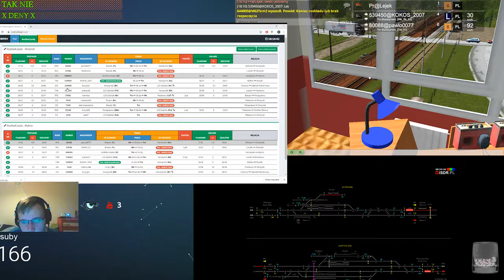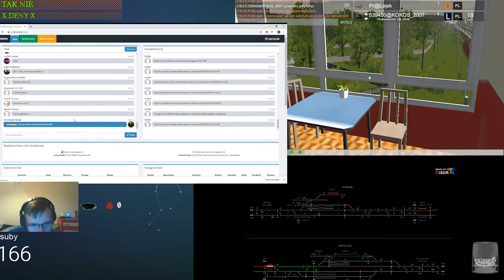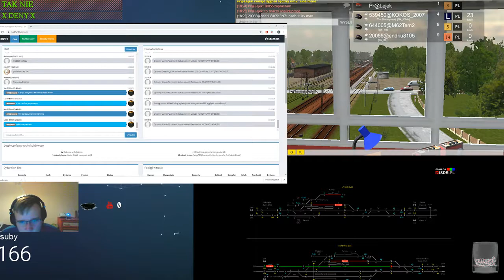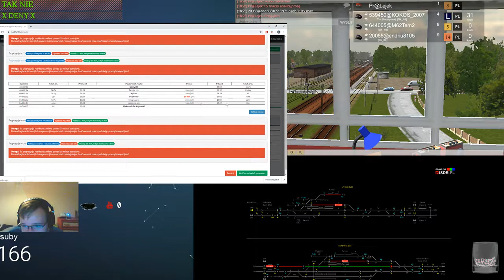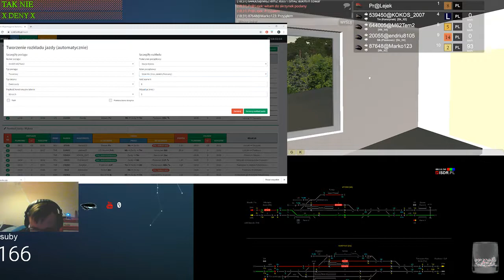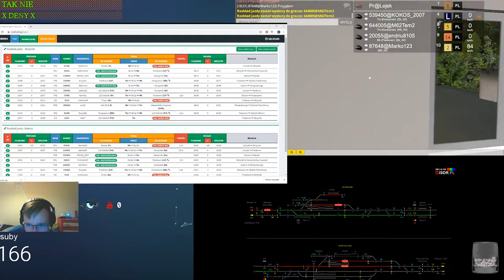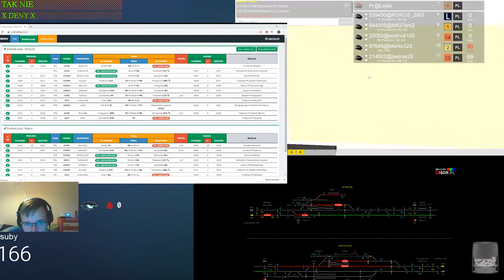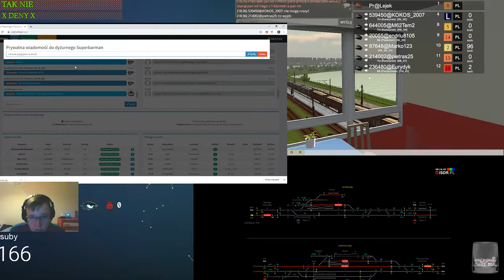Train Driver 2 #134 Dyżurny ruchu na stacji LCS Skrzynki